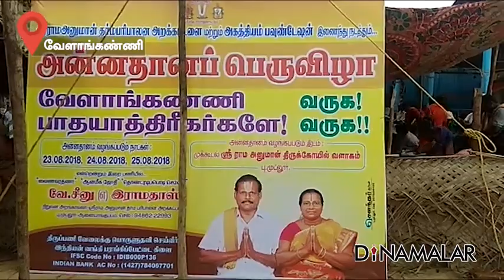மதங்களைக் கடந்த வேளாங்கண்ணி திருவிழா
மதங்களைக் கடந்த